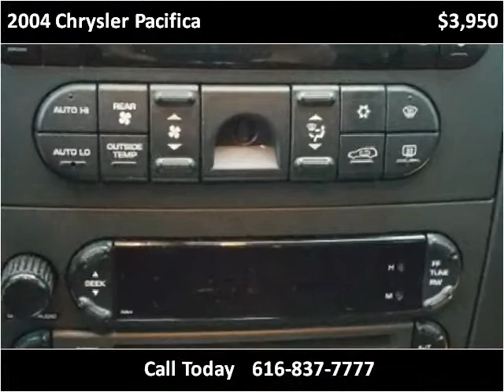2004 Chrysler Pacifica Used Cars Nunica MI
This 2004 Chrysler Pacifica is available from Auto Pro .